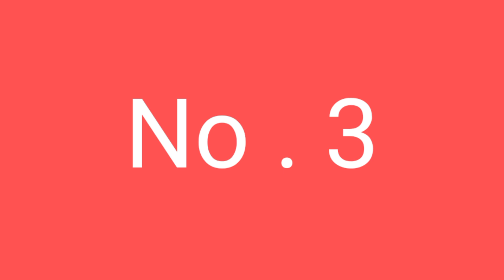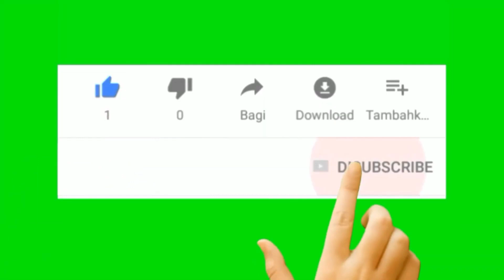TOOP 20 tutorial gren scren subcribe youtube bisa download